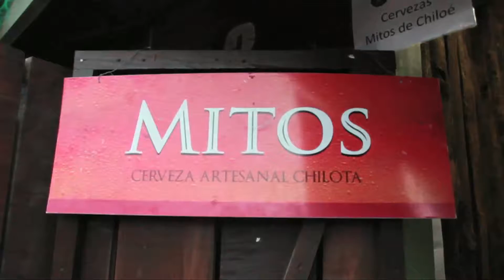EXPO SACH 3 0